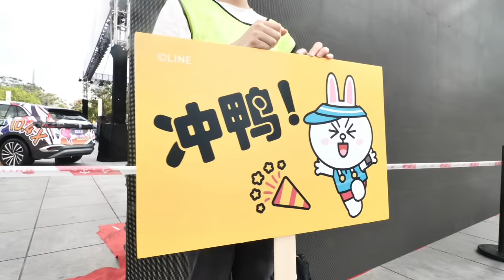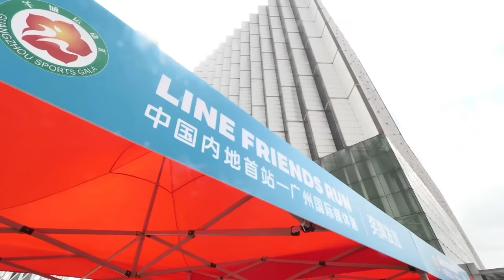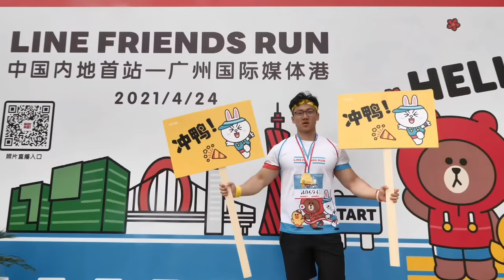健美运动员参加“马拉松”是怎样的体验？